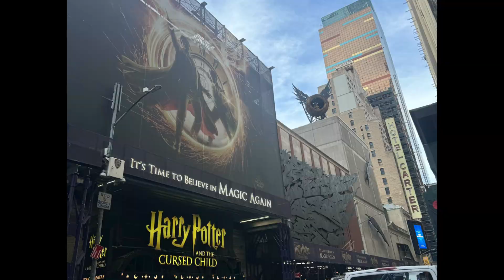Rosie trip to the eastern United States 純子美國東部行